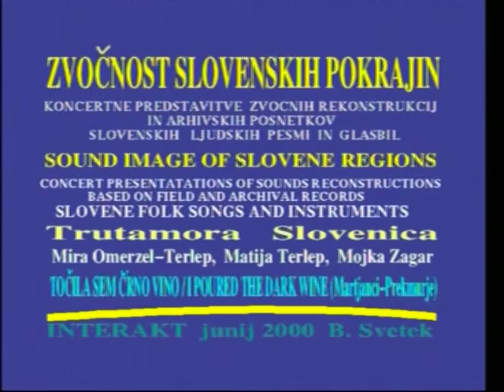Sound Image of Slovene Regions: I Poured The Dark Wine (music visualization by Božidar Svetek)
Sound Image of Slovene Regions - Concert presentations of sound reconstructions based on field and archival records.
Slovene Folk Songs and Instruments
Trutamora Slovenica
Mira Omerzel - Terlep, Matija Terlep, Mojka Zagar

Music visualization by Božidar Svetek. Slovenia, 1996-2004.
All visualizations were HAND DRAWN on a computer screen, none of the animation was generated automatically.